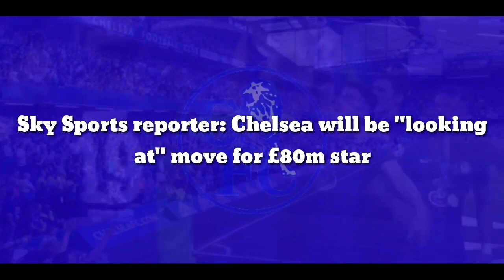Sky Sports reporter: Chelsea will be "looking at arrived" move for £80m star